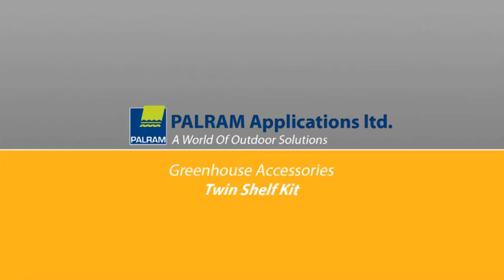Étagère Double en PVC pour Serre de Jardin Palram